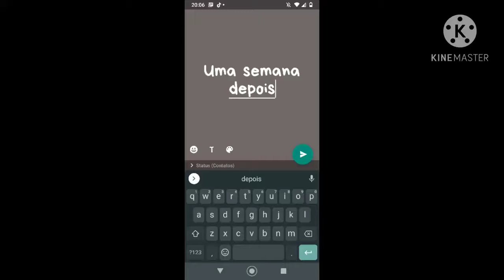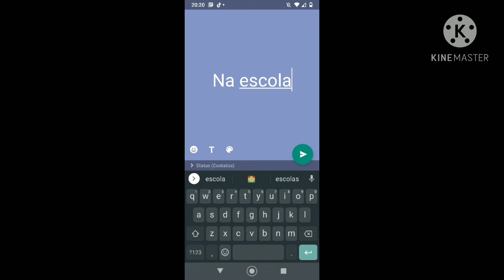guerra dos clas ep 2